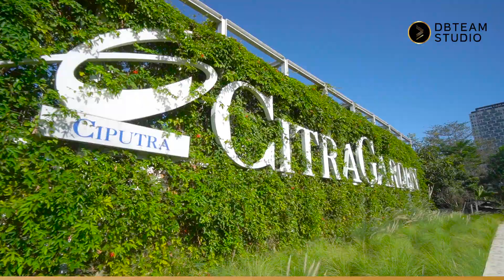Rumah Ideal Untuk Kaum Millennials di Masa Kini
HALO SEMUA SAHABAT DB!
DBTEAM, BREAK THE RECORD!